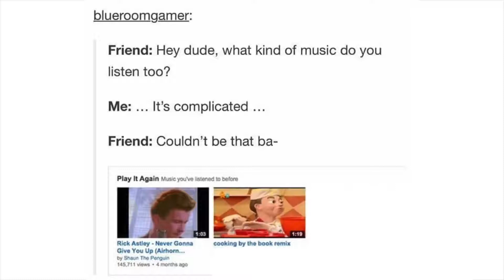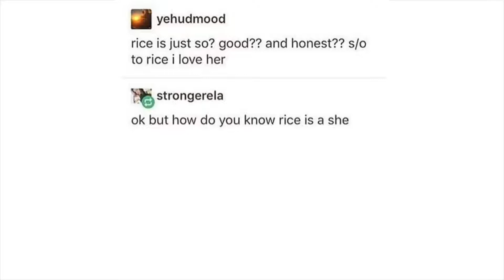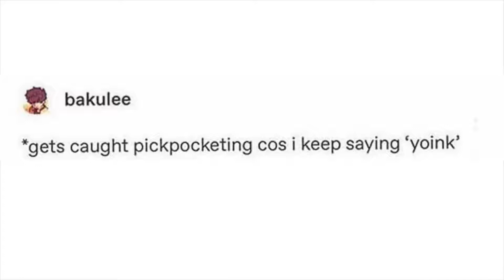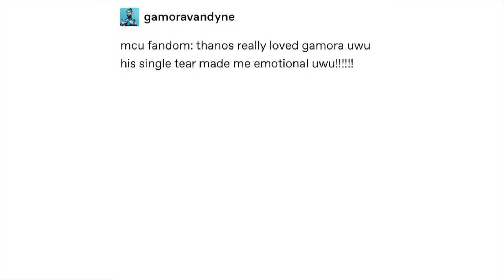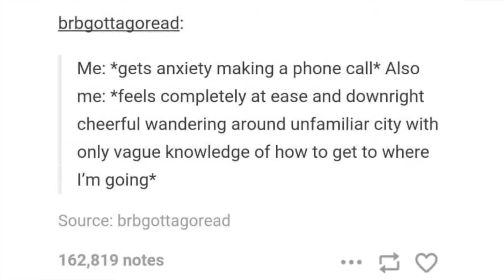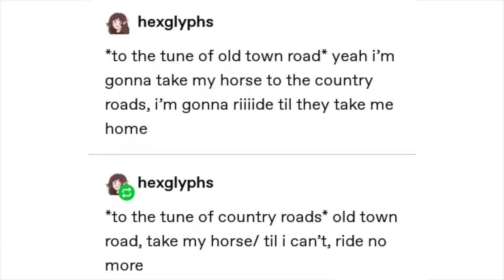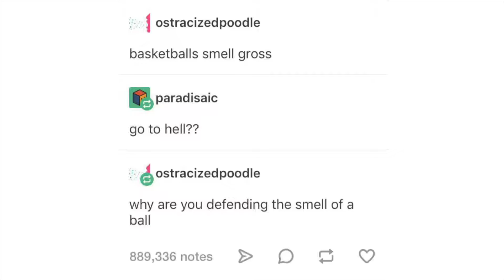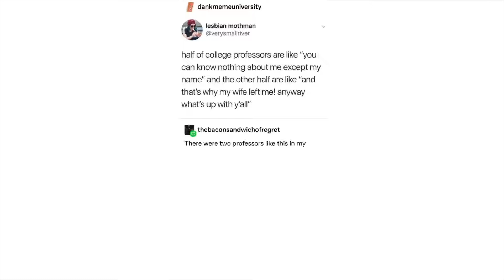Tumblr Awards v143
Original description:
you know what it is. The Tumblr Awards. Memes. Binge?

- Cowbelly